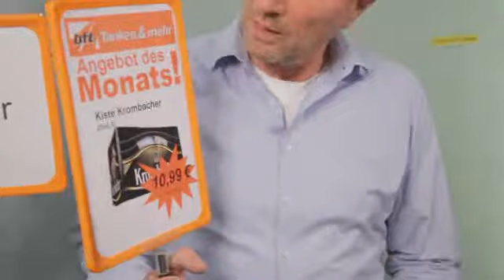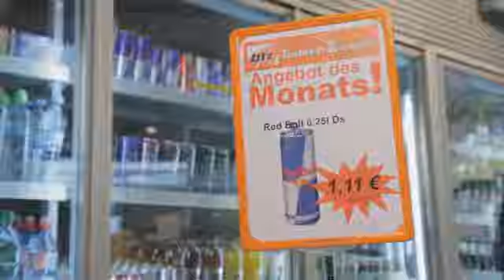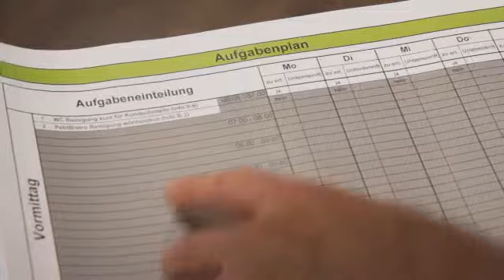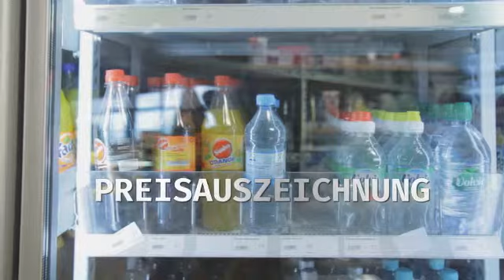POPVRUS Library_EFT_Schulung_Kühlung